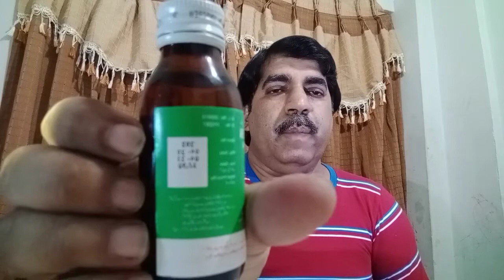Asthotifen Syrup Ketotifen/For Asthma Treatment/Dama Ka Ilaj Urdu/Hindi By Medicine Knowledge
Asthotifen Syrup Ketotifen/For Asthma Treatment/Dama Ka Ilaj Urdu/Hindi By Medicine Knowledge. This syrup is given to children used in asthma eliminates shortness of breath use the medicine as directed by the doctor. Full watch my video and more knowledge